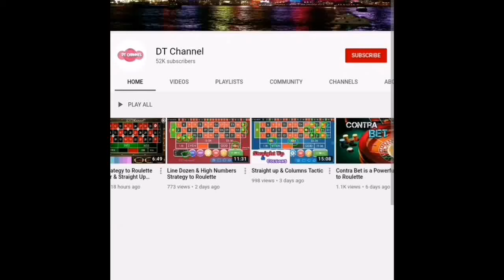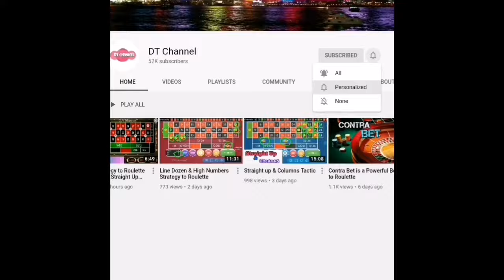Roulette 100% Royal Betting Strategy to Win Most Of Times